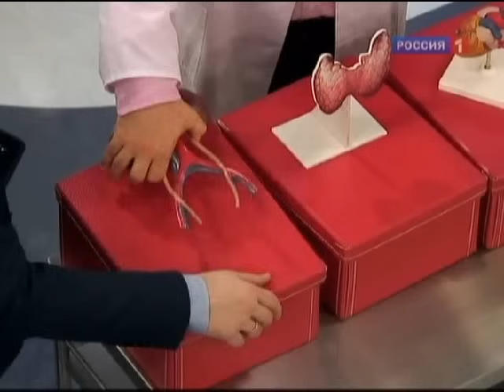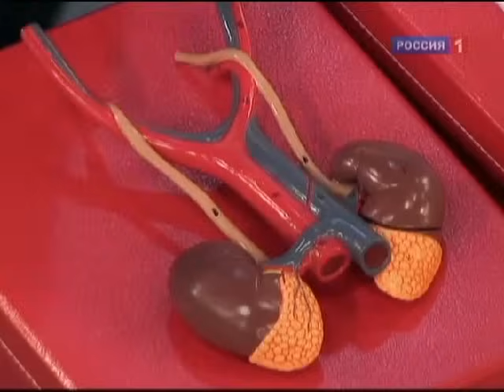Тошнота: причины, симптомы, возможные очаги заболевания и лечение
Фрагмент передачи "О самом главном"
Жанр: Ток-шоу о здоровье
"О самом главном" – все самое главное о вашем здоровье.